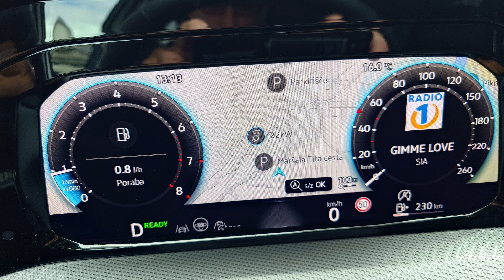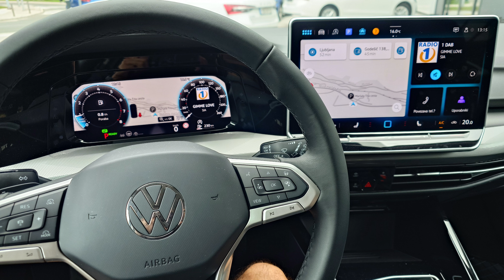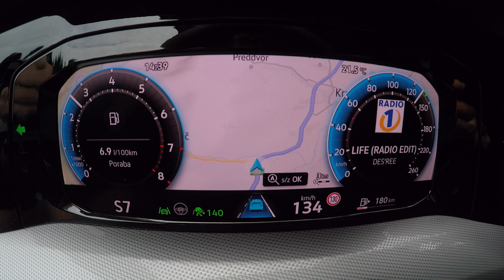🆕VW GOLF⛳ MK8.5 Variant 1.5 eTSI style 115(HP) 220Nm (50 years of GOLF) 7speed DSG